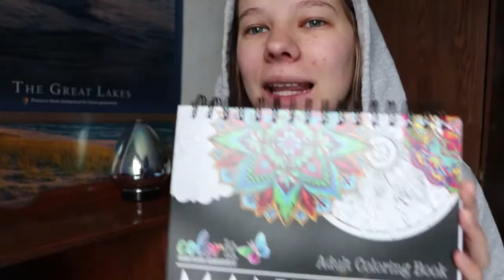Morning Creativity | Adult Coloring Mandala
What do you do in the morning in order to get yourself ready for the day? Today I tried something light and creative to prepare for the bigger things to come.

Ever been interested in Spanish? Then you're in the right place!

Join me as I share a bit of mi vida, inspiración, y español in Spanglish! What's great for all you who want to learn Spanish is that you'll actually hear pronunciations, plus see words and their translation across the screen.

I don't have the perfect pronunciation of course, and I'm realizing that more y más as I edit and hear myself speak, so I'll be helping myself with mi español as well as helping you with yours! I do try to keep the Spanish words at a semi-fast speed so that you can get used to the more native way of speaking and not the 'Spanish-teacher-in-the-classroom' way of speech.

¡Disfruta! Enjoy!

Darlene